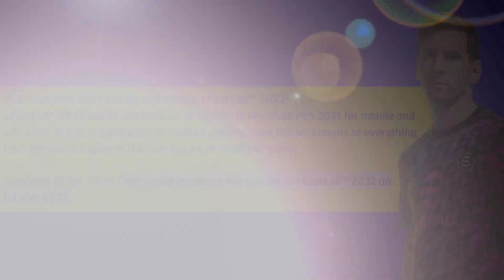THE 3 VIKINGS • ⚡ BEST EVER ATTACKING ICONIC TRIO 🥵 IN PES 2021 MOBILE 🔥EP:- #1. PES EMPIRE•